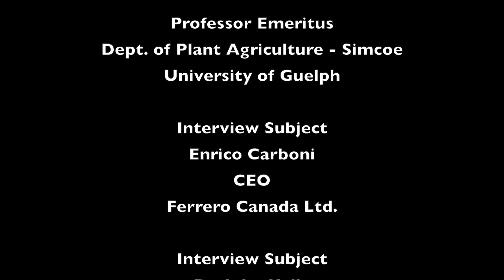OAFT Hazelnuts Apr3 2014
Episode 37 of the Ontario Agri-Food Technologies (OAFT) video series Game Changers in Agriculture profiles the Hazelnut industry in Ontario.